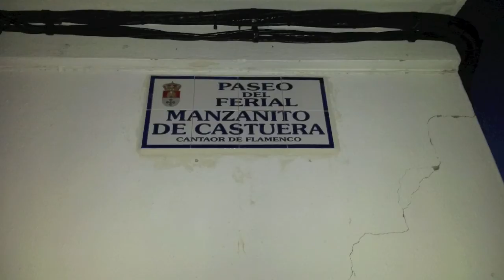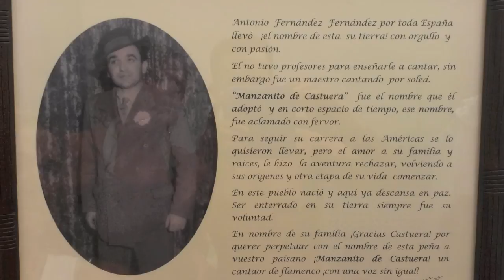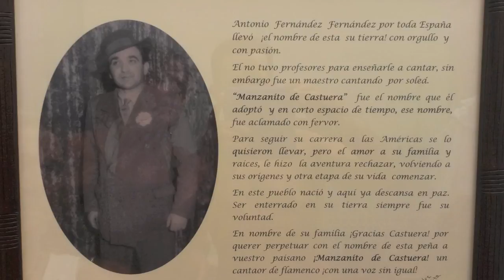Manzanito de Castuera 2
Antonio Fernández Fernández, Manzanito de Castuera (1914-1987), fue uno de los más grandes y conocidos cantaores extremeños, formando parte de las compañías de Juanita Reina y Pepe Marchena.